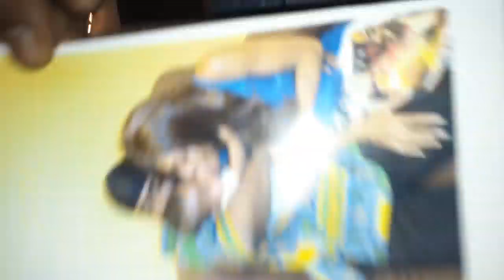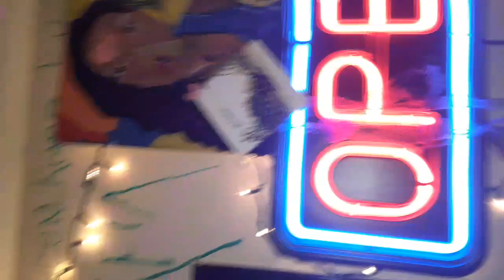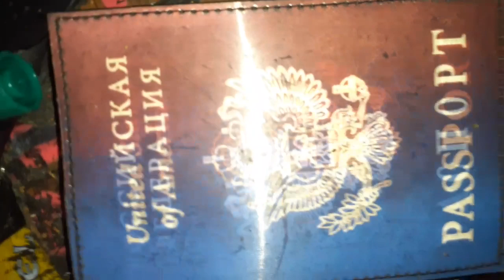Listen to CHOKWE by VIVA_ChokwE_LUMUMBA_KGM 👽